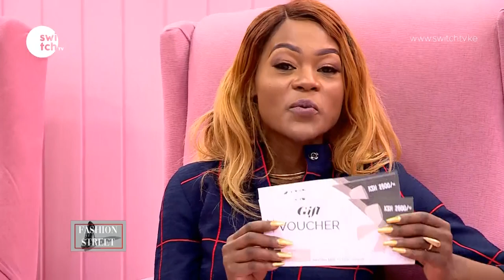Theme and branding Inspired by The Owner's Kid| Nail parlor Franchise - ORA NAIL SPOT